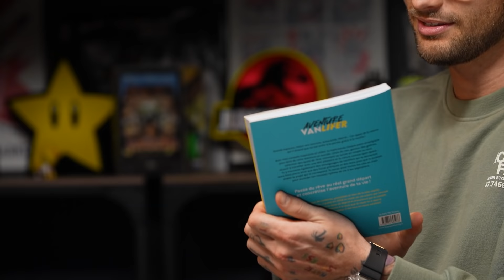CONFIDENCES ENTRE MECS avec @BastosYtb, Omar Mebrouk et Cyril Benzaquen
Un an après le dernier épisode de Entre Mecs, nous voilà de retour ! 🔥

À ma table j'ai l'honneur de recevoir Cyril Benzaquen, multiple Champion du Monde de kickboxing et Muay Thaï. Le YouTubeur et candidat de TV Réalité Bastos, ainsi que le GRAND retour de notre Omar Mebrouk (qui nous a tant manqué).

Bisous ❤️

La Team :

RÉALISATION
Jaffarrr

CAMÉRA PORTÉE
Sarah VEYSSEYRE

SON
Thibault PAOLI

MONTAGE
Gildas GUEVEL

MIX SON
Thibault PAOLI

ÉTALONNAGE
Juliette LEIGNIEL

REMERCIEMENT
Juliette LEIGNIEL

Si tu as lu cette description jusqu'au bout, tu fais partie du cercle fermé de gens qui sauront qu'en intro de la vidéo de dimanche prochain, je fais une ENORME annonce, du plus gros évènement que j'ai organisé jusqu'à maintenant. Et tu pourras en faire partie !